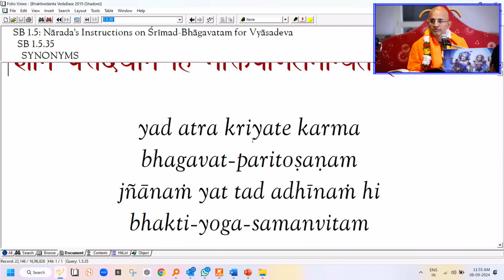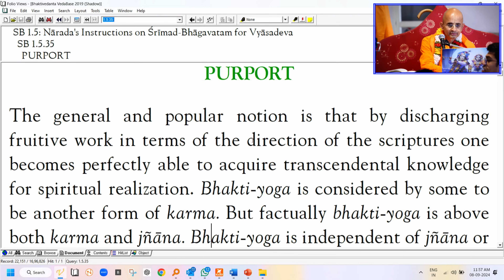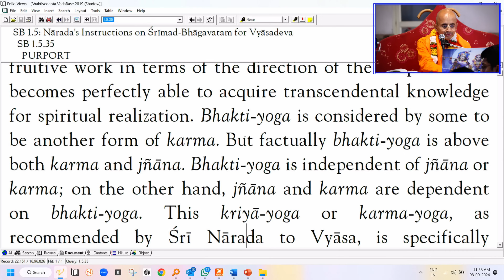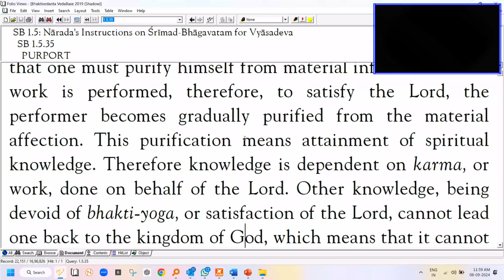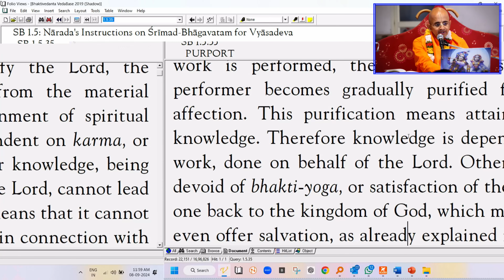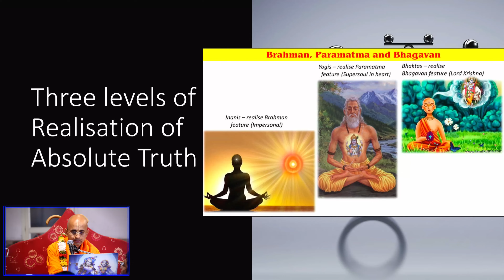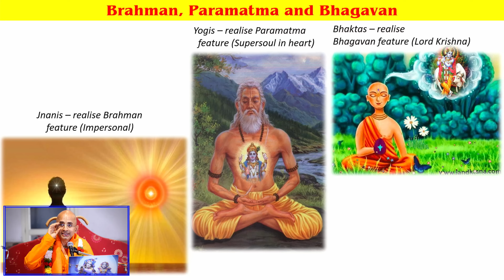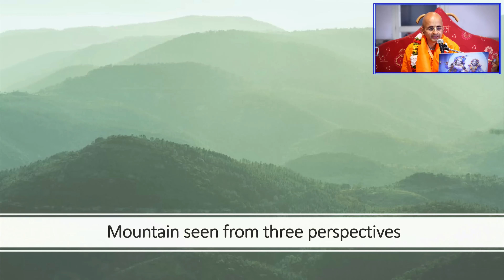Lessons for Krishna's devotees from Lord Ganesha | ISKCON Seshadripuram | Radheshyam Das